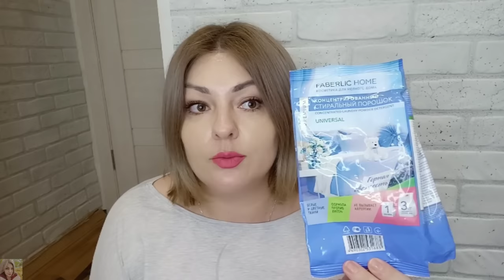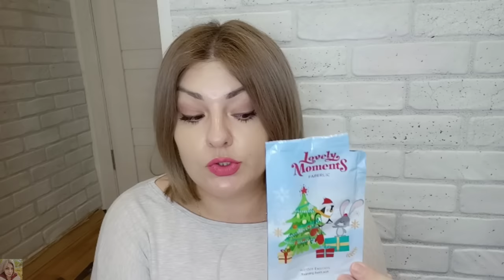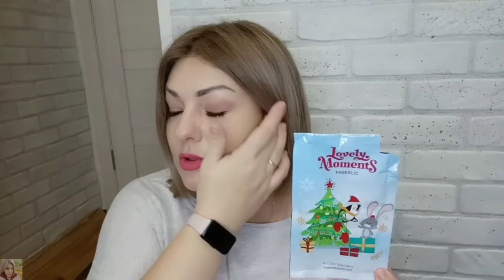❤️ FABERLIC БЕЗ ПРИКРАС! ЧЕСТНЫЕ ОТЗЫВЫ - FABERLIC HOME, УХОД - МНОГО ИНТЕРЕСНОГО